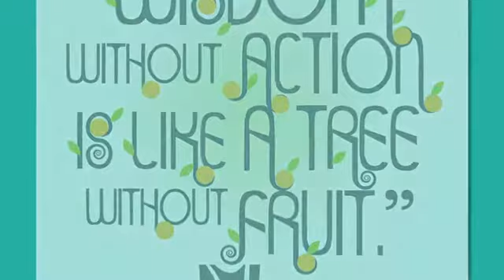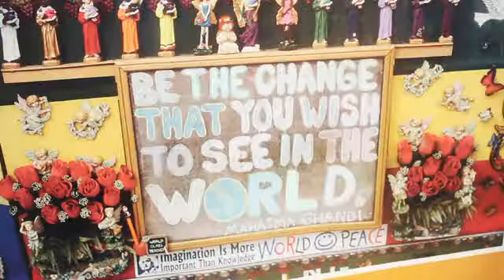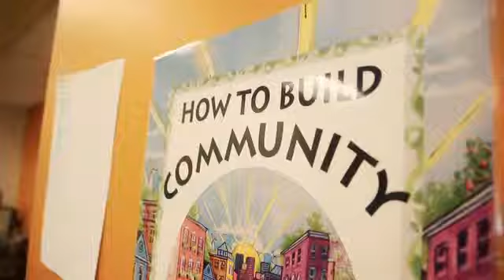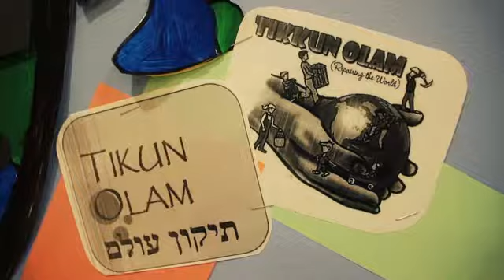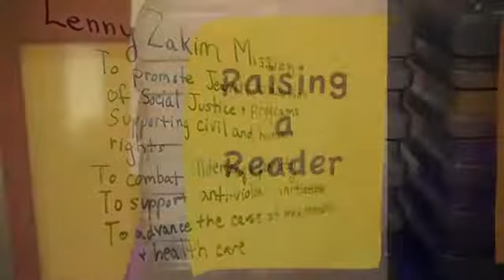The Rashi School 2012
The Rashi School is a Reform Jewish Day School located in Dedham, MA.
While providing a rigorous academic program, its core values are deeply rooted in social justice which permeates every aspect of the curriculum from k-8.
This year's gala, held 5/23/12 at The Moakley Courthouse in Boston, honors the theme of social justice, and a couple whose work has revolved around social justice.
Nancy Buck and Jim Sebenius, Rashi School Parents, are this year's honorees.